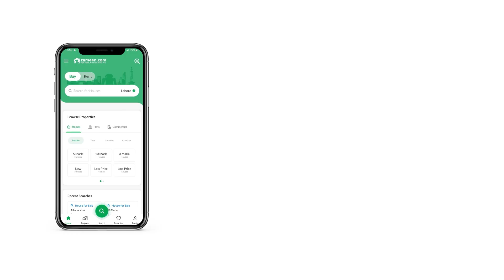235 SQYD HOUSE FOR SALE IN BAHRIA TOWN KARACHI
Know that this House right here is only a click away, so we recommend that you make haste to claim it. The right property for sale is just a click away, so take action today. 235 Square Yards sized units are hard to come by for sale, so make your decision today. Your search for property priced at Rs. 14,500,000 is now over! Owning a house in Bahria Town - Precinct 31 is a dream come true for many and it could be the same for you too, so hurry up. The city of Karachi can become your home and we can help you along the way.

You can easily enjoy some fresh air or go for a morning walk in the community park nearby.
Having a mosque nearby is a blessing and you can conveniently reach it in a few minutes.
The community swimming pool offers a good opportunity for kids' activity.
Now you can throw barbeque parties with ease with a dedicated barbeque area that comes with the House.